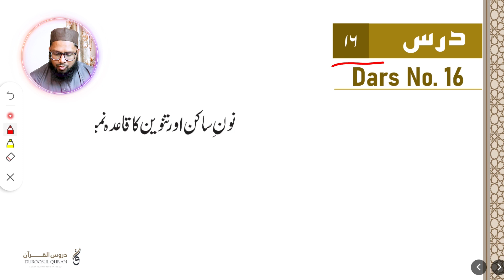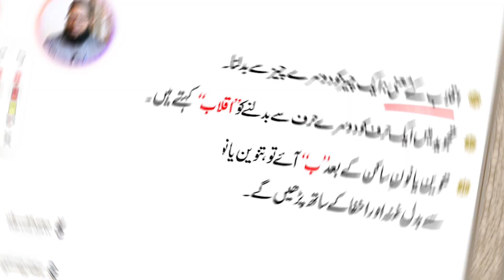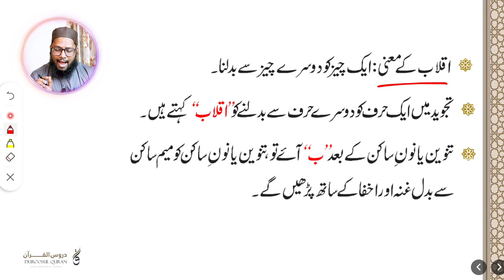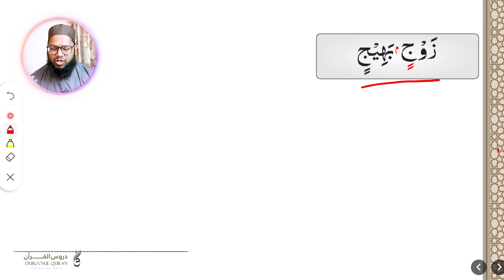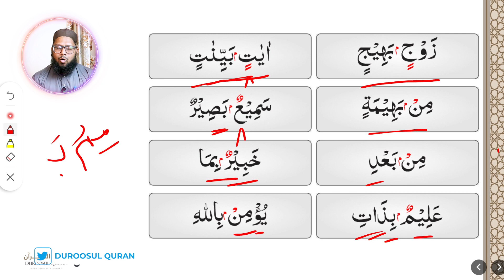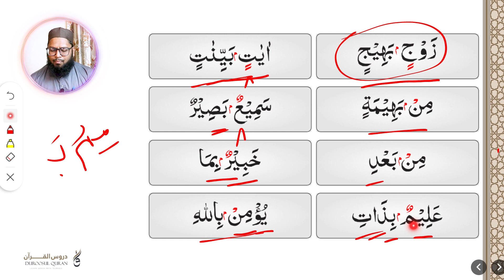Tajweed Class: 36 Tanween o Noone Sakin ka Qaida 03 IQLAB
You can learn basic Quran from this video and about Iqlab.

We do not warrant the performance, effectiveness, or applicability of any sites listed or linked to in any Video Content.